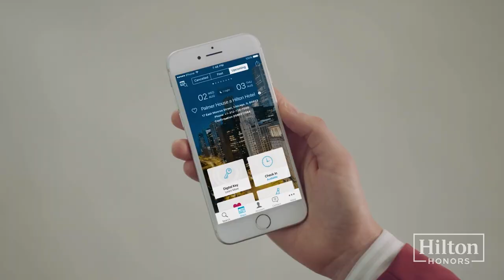HZ | Live Action Reel 2022